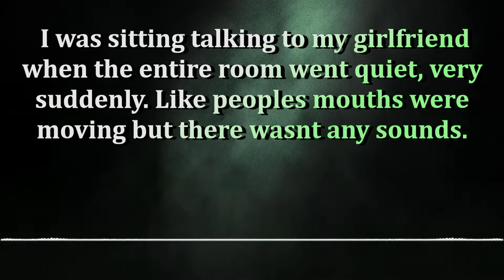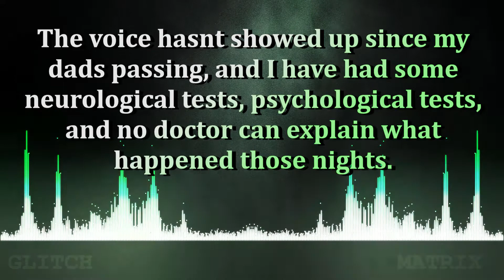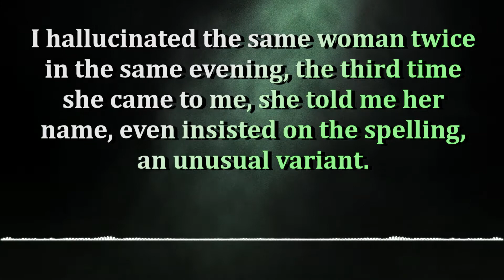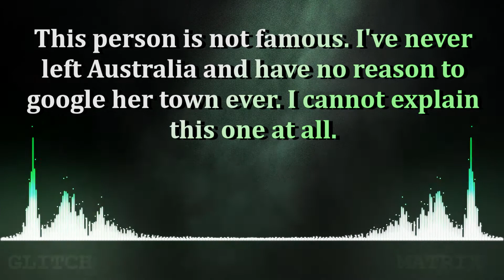Real Glitch In The Matrix Stories⚠️The Warning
Tonight I bring you 2 real glitch in the matrix stories. The first story written by u/DaisyBerko, who received a warning of impending danger. But, not for himself...

The second story is written by u/DaisyBerko, who received several visits from a girl who isn't currently alive.

00:11 - First Story "A Warning"
02:02 - Personal Thoughts #1
02:57 - Second Story "Hallucination?"
04:05 - Personal Thoughts #2